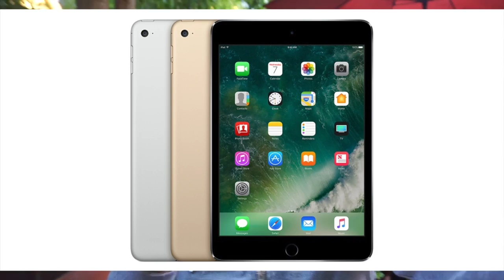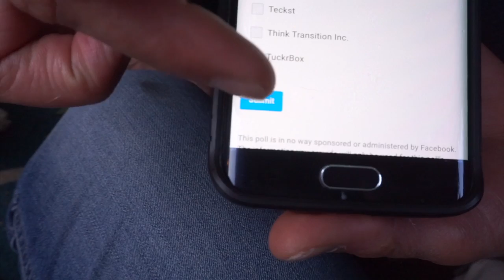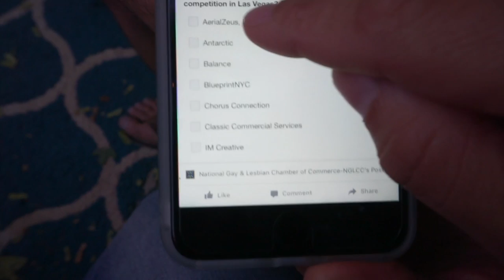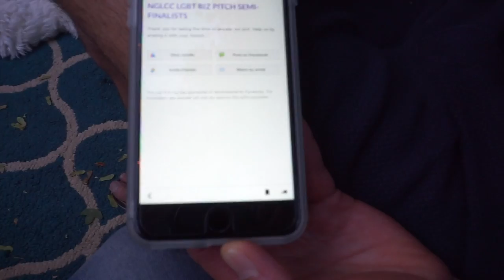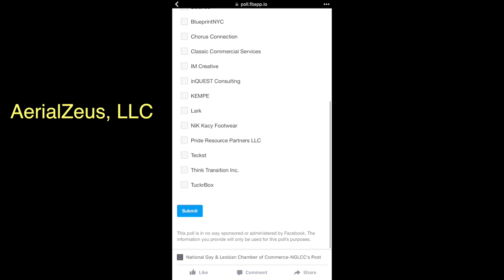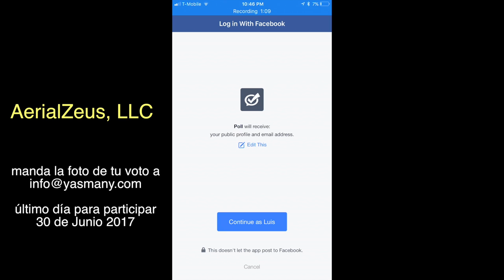SORTEO INTERNACIONAL DE UN IPAD | GIVEAWAY | YASMANY | vlogs diarios